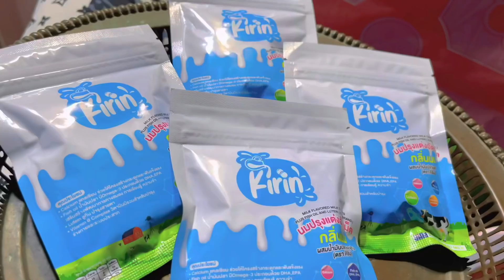KIRIN BRAND ดูดวงจันทร์ต้อนรับเดือนรอมฎอน